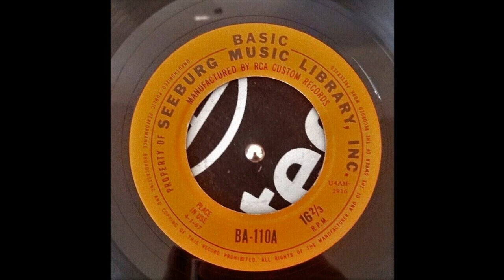Seeburg 1000- Basic BA-110B 4-1-1967- B5- All I Do Is Dream Of You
Seeburg 1000 background music records are very popular on this channel. I am going through the records that I previously just uploaded full sides or entire records to help expose these tracks to the world as individual tracks, which can easily be placed in playlists or be more easily found by curious persons doing keyword searches in Google or YouTube.